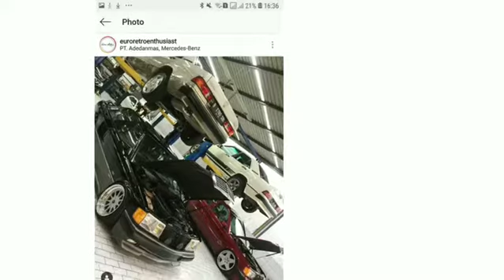the 190e family